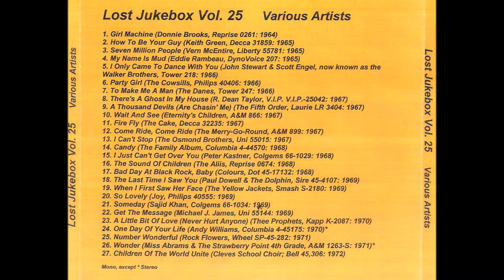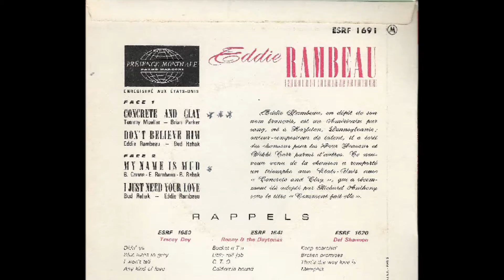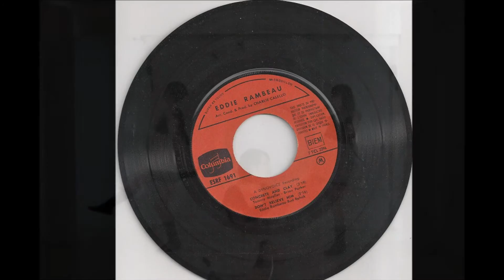Eddie Rambeau - My Name Is Mud 1965 ((Stereo))